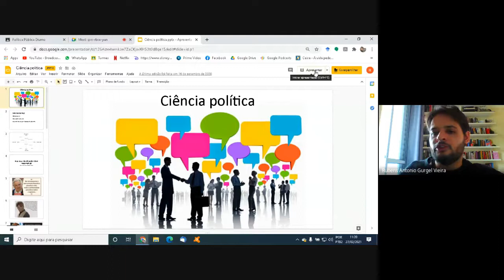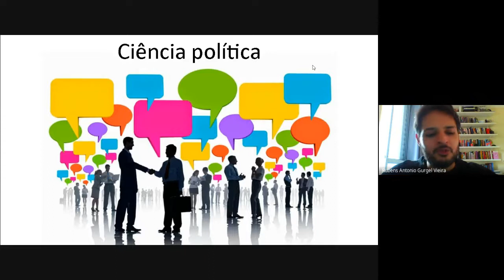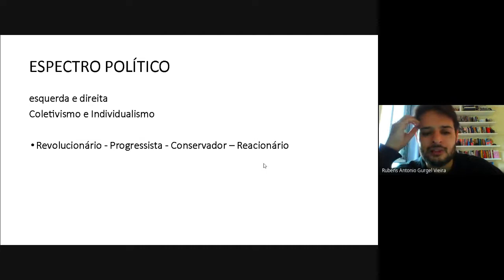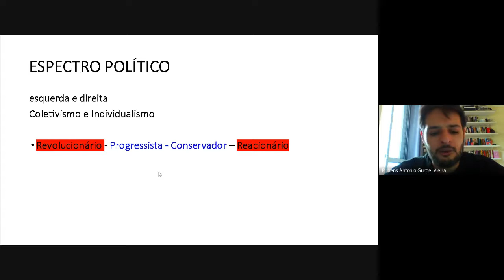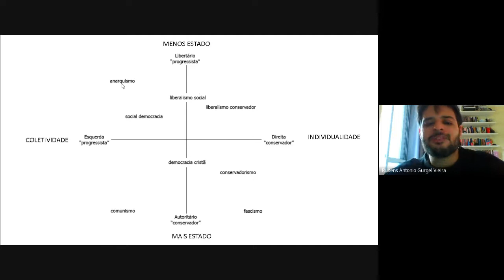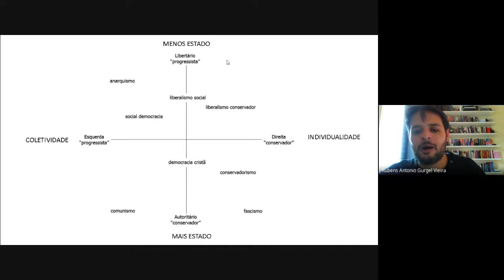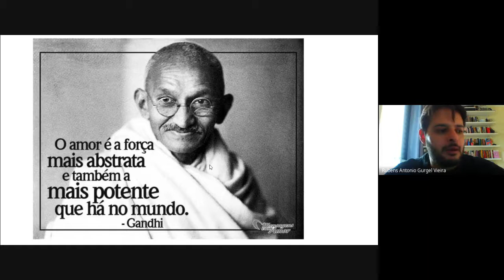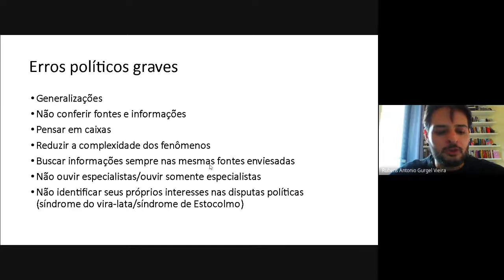Aula básica sobre espectro político